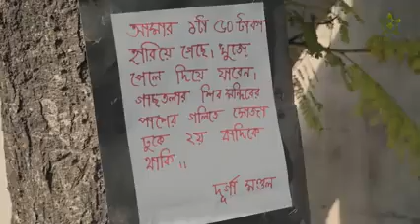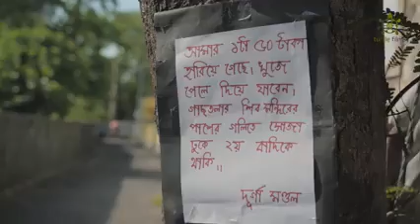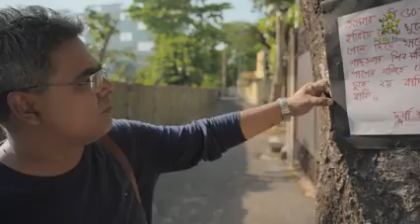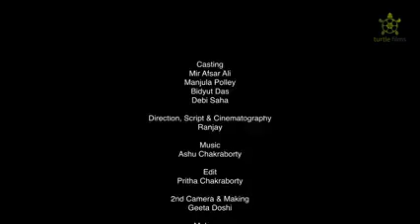17 May 2019